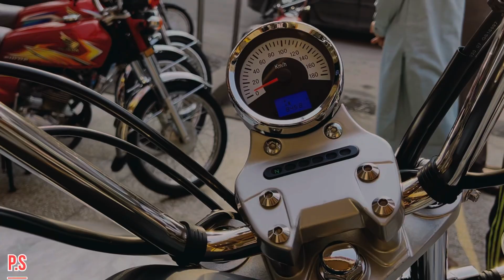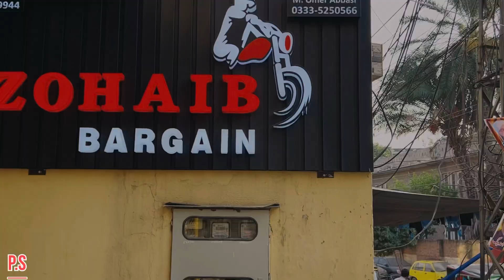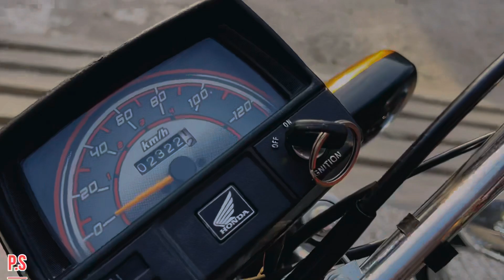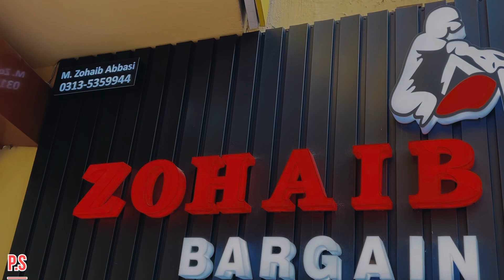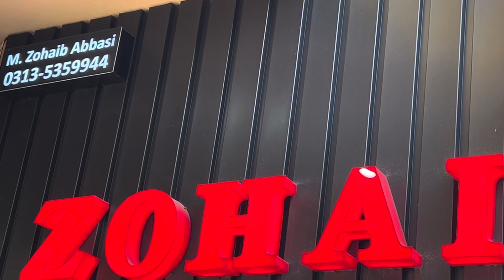Big Discount Best Priced Honda 70 125 😍😍 | Used Honda125 SUZUKI 150 Used YBR Bikes Honda UP Model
Big Discount Again Honda125 70 All Models | Suzuki 150 | Honda70 | Yamaha YBR 125 😍😍 | Rawalpindi
ASIM PIRZADA
NOTE :-
WE ARE NOT PARTY IN SALE OR PURCHASE , KINDLY SALE OR PURCHASE UR sale ON UR behalf thanks

Used Bike In good Condition | old bike sale | Second Hand bike | Bike mandi in Pakistan |

 Pakistani Shauk Official  brings Used Honda Bikes Prices from Largest Motorcycle Market Lahore  to know about All bikes prices in Pakistan or  used Motorcycle Prices in Lahore you are on Best Platform. HOnda CG125 Prices in Pakistan, Karachi Watch our videos for new and Used Scooty bikes in Pakistan islamabad Lahore, know about . if you are interested to know Best Honda CG125 or Honda CD70 Bike prices  Used Honda125 for sale Suzuki GS 150 and Used Suzuki GR 150 you may also find Used Suzuki GD110 for sale, also find Used Honda prider prices in Lahore then you are on Best place. here you can also find china bikes prices Like Road Prince,United, and Also suzuki motor Bike Price in Lahore. at PTN you can also find BIlal Gand Auto Market Lahore Rates, to know about Best BIkes in Pakistan watch more videos on Pakistani Shauk Official. Yamaha YBR125 review Road Prince Wego also here at this Channel. here you may also find Girls scooty review or Price in Lahore.Next video will be Motorcycle Sunday Bazar Karachi. Here you can aso find Used Sports bikes in Pakistan or used sports bike in Lahore price Review. Also you can find Suzuki150 Motor Bike Review here Here at My channel you can also find information about Best Pakistani darama and Urdu Darama Pakistan information. If you get to know Best motorcycles in Pakistan or how to to tune motorbike then also this video is for you. Honda bike price in Karachi, Honda bike price in Lahore and Honda bike Price in Rawalpindi or you want to know Honda motorcycle price in Pakistan then also this Motorcycle sale video is for you. If yo want to know Good Priced Used Bikes Used Honda125 Honda70 Used Road Prince70 Used China Bike Honda 125 Down Model
Used Honda70 All Models Used Honda125 Down Model Used Road Prince70 United70 Metro70 Used China Bike

All Used Bike Honda 125 Used Honda 125 Self Star Used Yamaha Ybr 125 Used Chine 70 All Model Sale La

2023 Model Honda 125 Nice Motorcycle available for sale 2024

Used Bikes Sale Honda70 Honda125 Suzuki GS150 Suzuki GR150 Yamaha YBR125 Honda CB150F Road Prince70

Biggest Offer Honda Bike 15 days Backup 😍😍 | Honda 125 | Honda 70 | YBR 125G | Low price old bikes

Big Discount Again Honda125 70 All Models | Suzuki 150 | Honda70 | Yamaha YBR 125,Biggest Offer Honda Bike 15 days Backup 😍😍 | Honda 125 | Honda 70 | YBR 125G | Low price old bikes,Used Bikes Honda125,Used Yamaha YBR 125G,Honda70,Honda 125,used bike for sale in lahore,honda motorcycle prices in lahore,honda125 for sale,honda cg125 price in lhr,used honda cg125,used bike market in lahore,used bike for sale,ptn pak today news,used honda70 for sale,naseem bukhari
Best Priced Honda70 Used Honda125 Road Prince70 Used China Bikes Honda125 Down Models Used Bikes Lhr